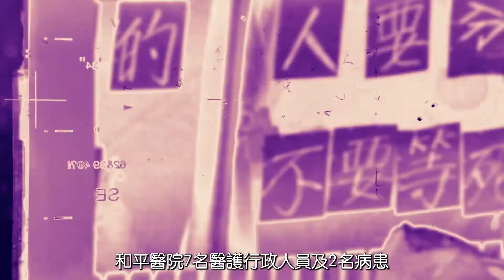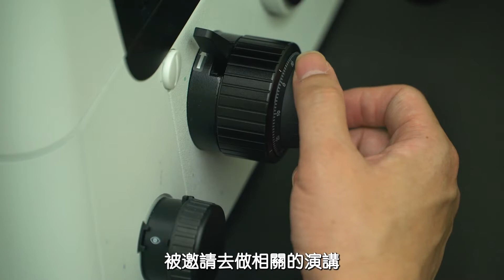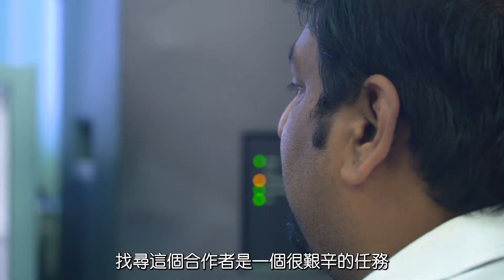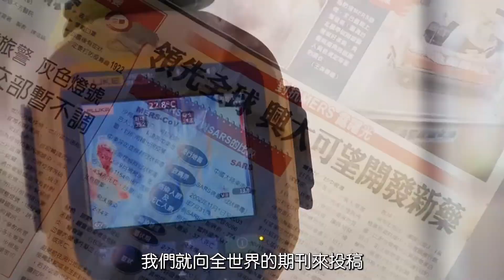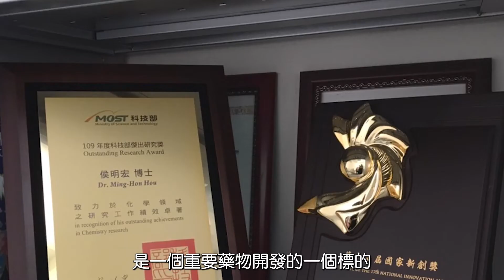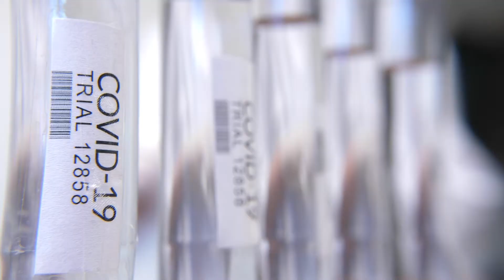興大人物誌Ep.8 |十年磨一劍 興大侯明宏教授投入抗冠狀病毒藥物開發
新冠肺炎疫情再度升溫，確診人員屢破新高。中興大學5月份發行《興大人物誌》影片，紀錄基因體暨生物資訊學研究所教授侯明宏從2003年SARS爆發至今，投入冠狀病毒研究的歷程。十多年來他孤軍奮戰，直至2020年3月，所提出以核殼蛋白作為冠狀病毒藥物開發標的之研究，終登《藥物化學》國際期刊封面，至今下載次數破萬，為全球抗冠狀病毒藥物開展新方向。